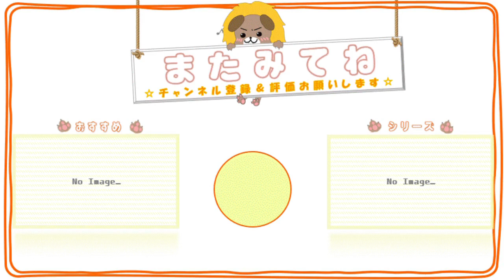#47【龍が如くONLINE】男の約束スクラッチ れお編 ーぽち編への前フリでしかない。。。ー【れおプレイ】